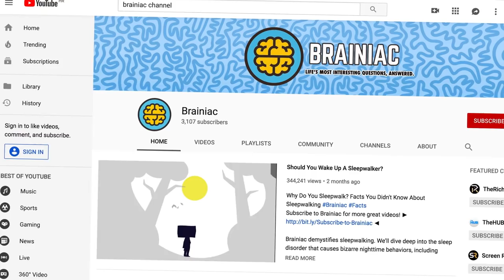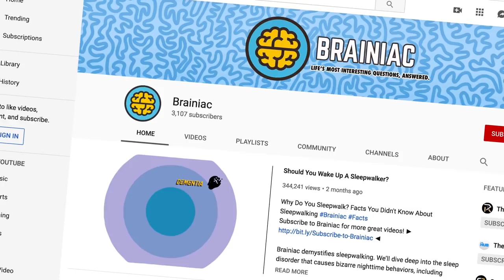10 Insanely Expensive Things Sold In Video Games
These ridiculously expensive gaming items were sold to gamers who spent over millions of dollars to buy some of the rarest virtual weapons and accessories of all time. Be it for the value they provide to their character or simply the rarity of the skin, these people did not hesitate to buy them right away.

And when it comes to games like Entropia Universe, Eve Online, Dota, Counter Strike: Global Offensive, and Age Of Wulin, the sky's the limit when it comes to virtual purchases. If you're familiar with these games, you'll know that it's a permanent competition to arm your character with the best of the best that money can buy. The gamers we'll be showing you today are the people who've decided to splash out on virtual weapons and virtual properties instead of those in real life.